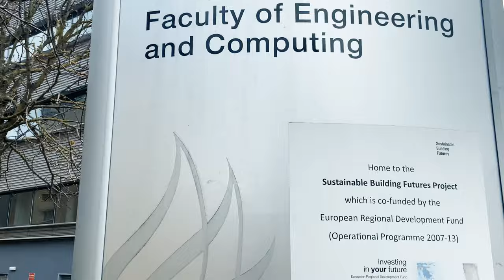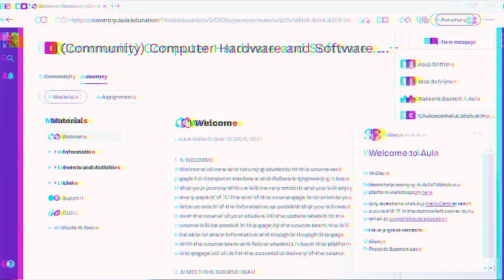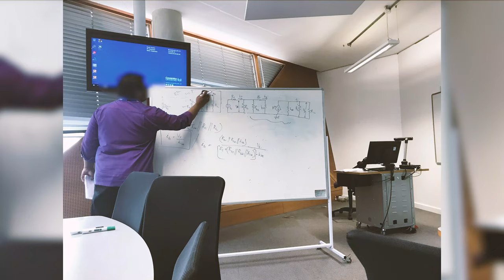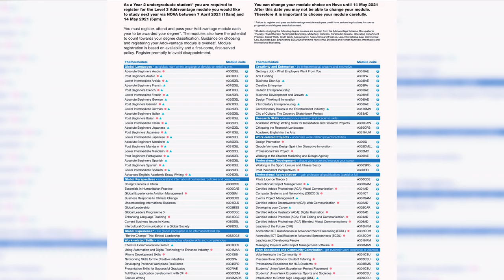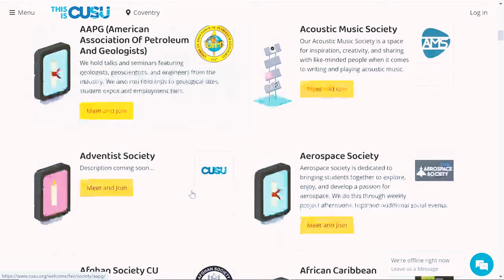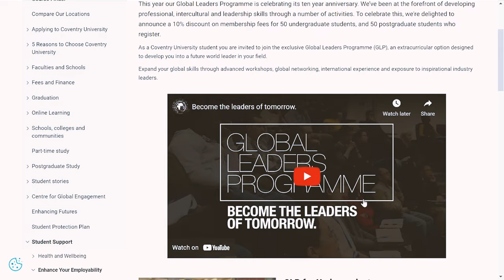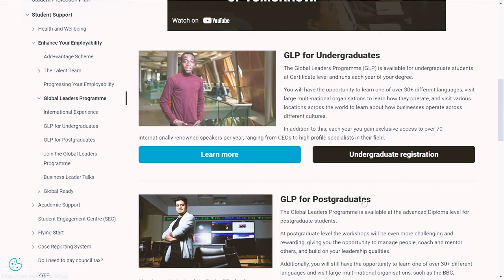Coventry University Student Experience | What I Think About My University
Today I discuss and touch base on my Coventry University Student Experience, I delve into What I Think About My University focusing on the Pro's and Con's.  If you have just gotten their place at this uni, a HUGE congratulations !

I speak on various truths about coventry and not just the university as a whole. I break down how the classes work and what you can do for fun outside of your course. To provide some context, I'm an Engineering Student at Coventry University currently on my placement year so most of the information above won't be stained by Covid lol.

►  Chapters
0:00​ Intro
01:01​ Background
02:15 1st KPI - Teaching & Learning
06:40 2nd KPI - Extra Curricular
09:26 3rd KPI - Further Prospects
11:55 My Experience??
13:46 Outro

If you are interested in driving have a look at my playlist below:

If you are interested in my placement journey have a look at my playlist below:
►  Placement /Internship Experience + Journey🙌 - Playlist Video Links:

CAMERA 🎥:  Iphone11
Editing Software 💻 Leenovo 330s - Adobe Premier Pro
Video Editor  🎥: David Akang

"Intro/outro Template made by Andy Moradi - Youtube.com/AndyMoradi​​"